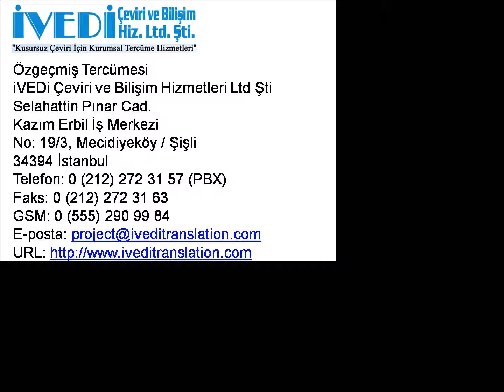Özgeçmiş Tercümesi Telefon: Ucuz ve Kaliteli iVEDi Tercüme Çeviri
Özgeçmiş tercümesi ve diğer tercüme hizmetlerimiz hakkında ayrıntılı bilgi için 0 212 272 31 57 (PBX) ve 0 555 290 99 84 nolu telefonlarımızı arayabilir veya eposta adresine yazabilirsiniz. Ayrıca, web sitemizi ziyaret edebilirsiniz. Noter yeminli tercüme bürosu olarak kaliteli hizmetlerimizle her zaman yanınızdayız.

34394 İstanbul
Faks: 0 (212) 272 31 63
GSM: 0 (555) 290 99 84